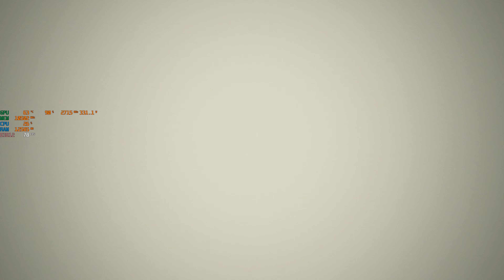Cyberpunk 2077 4090rtx 4k Utlra settings